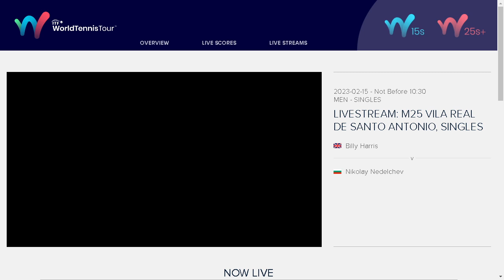Harris Billy v (Q)Nedelchev Nikolay - M25 Vila Real de Santo Antonio (last points)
Harris Billy v (Q)Nedelchev Nikolay - 15.2.23